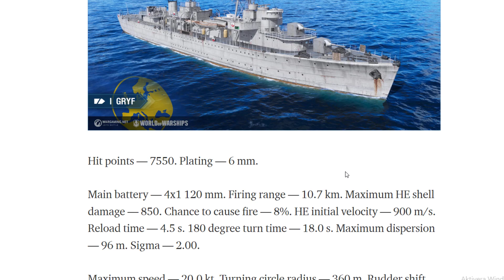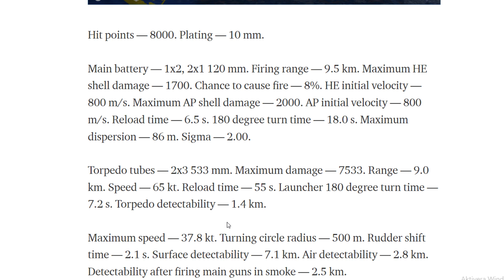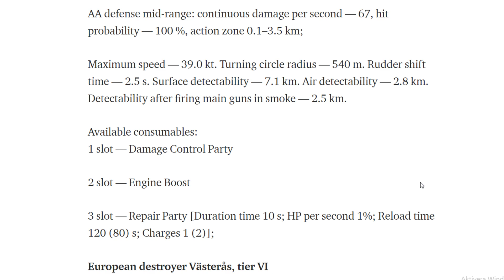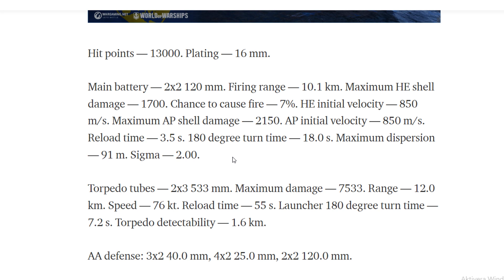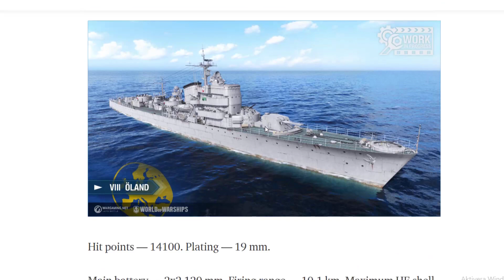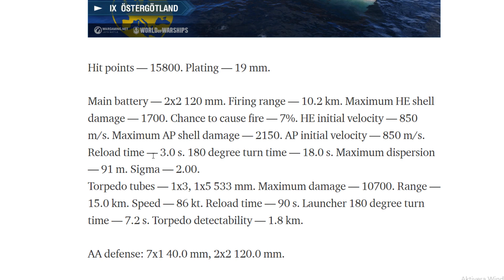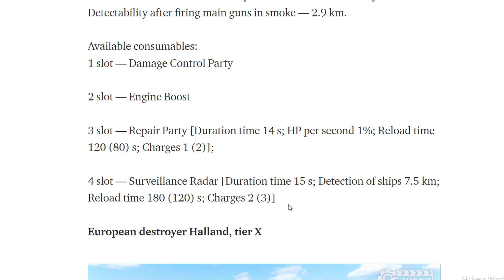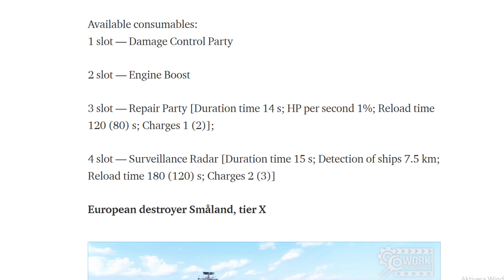YEEEES !!!! The Swedish / European DDs Are HERE !!!!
YEEEEES ! Finaly !.. i AM CRYING NOW !
The New Swedish / European DD are son in WOWS...
The Stats.. the picture from tier 1 to tier 10 !!
Yes All the DDs. Remeber Work in Progress.. the Stats are NOT finals .
I am the most HYPED player in the WOWS community !
Let me know what do you thing about this new DD line ??